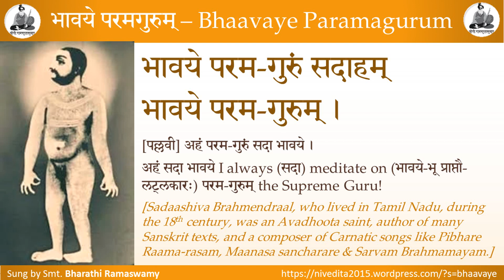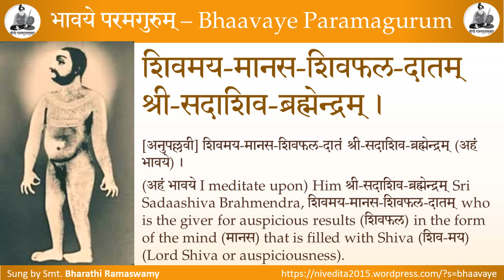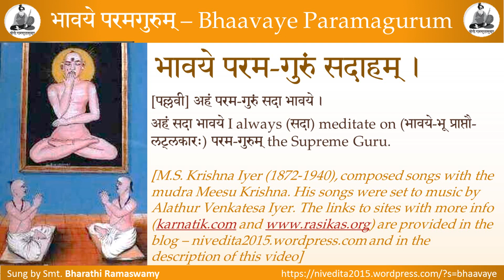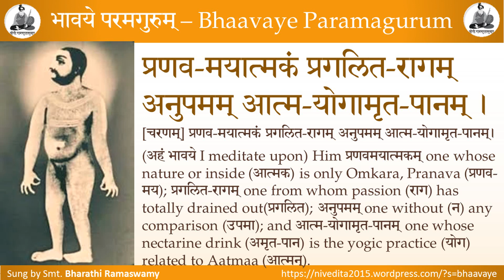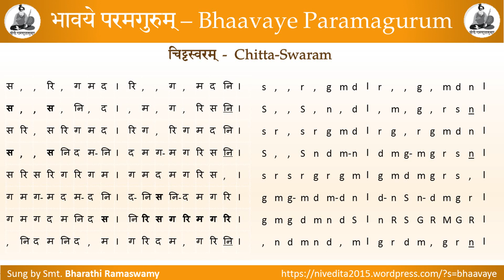Bhaavaye Paramagurum - Meesu Krishna - Bharathi Ramaswamy - Hamsaanandi - On Sadaashiva Brahmendraal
भावये परमगुरुम् Song on Sadaashiva Brahmendraal, composed by Meesu Krishna – M.S. Krishna Iyer, sung by Smt. Bharathi Ramaswamy;  in Hamsaanandi Raaga, set to Aadi Taala
हंसानन्दी-रागः आदि-तालः  ;  रचयिता - मीसु कृष्णः  ;   गायिका – श्रीमती भारती रामस्वामी ।
आरोहणम् – स रि१ ग३ म२ द२ नि३ स । अवरोहणम् - स नि३ द२ म२ ग३ रि१ स ।

Aarohanam:  S R1 G3 M2 D2 N3 S Avarohanam: S N3 D2 M2 G3 R1 S

भावये परम-गुरुं सदाहम्
भावये परम-गुरुम् ।

[पल्लवी] अहं परम-गुरुं सदा भावये ।

अहं सदा भावये I always (सदा) meditate on (भावये-भू प्राप्तौ-लट्लकारः) परम-गुरुम् the Supreme Guru!

[Sadaashiva Brahmendraal, who lived in Tamil Nadu, during the 18th century, was an Avadhoota saint, author of many Sanskrit texts, and a composer of Carnatic songs like Pibhare Raama-rasam, Maanasa sancharare & Sarvam Brahmamayam.]

शिवमय-मानस-शिवफल-दातम्
श्री-सदाशिव-ब्रह्मेन्द्रम् ।

[अनुपल्लवी] शिवमय-मानस-शिवफल-दातं श्री-सदाशिव-ब्रह्मेन्द्रम् (अहं भावये) ।

(अहं भावये I meditate upon) Him श्री-सदाशिव-ब्रह्मेन्द्रम् Sri Sadaashiva Brahmendra, शिवमय-मानस-शिवफल-दातम् who is the giver for auspicious results (शिवफल) in the form of the mind (मानस) that is filled with Shiva (शिव-मय) (Lord Shiva or auspiciousness).

[M.S. Krishna Iyer (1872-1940), composed songs with the mudra Meesu Krishna. His songs were set to music by Alathur Venkatesa Iyer. The links to sites with more info (karnatik.com are provided in the blog – nivedita2015.wordpress.com and in the description of this video]

प्रणव-मयात्मकं प्रगलित-रागम्
अनुपमम् आत्म-योगामृत-पानम् ।

[चरणम्] प्रणव-मयात्मकं प्रगलित-रागम् अनुपमम् आत्म-योगामृत-पानम्।

(अहं भावये I meditate upon) Him प्रणवमयात्मकम् one whose nature or inside (आत्मक) is only Omkara, Pranava (प्रणव-मय); प्रगलित-रागम् one from whom passion (राग) has totally drained out(प्रगलित); अनुपमम् one without (न) any comparison (उपमा); and आत्म-योगामृत-पानम् one whose nectarine drink (अमृत-पान) is the yogic practice (योग) related to Aatmaa (आत्मन्).

दिनकर-भासुरं दर्शित-बोधम्
प्रणत-मीसु-कृष्ण-भावित-पादम् ।

[चरणम्] दिनकर-भासुरं दर्शित-बोधम् प्रणत-मीसु-कृष्ण-भावित-पादम् ।

(अहं भावये I meditate upon) Him who has the radiance (भासुर) of the Sun, the creator of day (दिन-कर); one who revealed (दर्शित) the knowledge (बोध); and प्रणत-मीसु-कृष्ण-भावित-पादम्  one whose legs (पाद) were meditated upon (भावित) by Meesu Krishna (मीसु-कृष्ण) (the mudra of M.S. Krishna Iyer), who respectfully bowed down (प्रणत).

स        ,          ,          रि        ,          ग         म        द         ।          रि        ,          ,          ग         ,          म         द         नि       ।

स        ,          ,          स         ,          नि       ,          द         ।          ,          म         ,          ग         ,          रि        स        नि       ।

स        रि        ,          स         रि        ग         म        द         ।          रि        ग         ,          रि        ग        म         द         नि       ।

स        ,          ,          स         नि       द         म-       नि       ।          द         म         ग-       म         ग        रि        स        नि       ।

स        रि        स        रि        ग        रि        ग        म         ।          ग        म         द         म         ग        रि        स        ,          ।

ग        म         ग-       म         द         म-       द         नि       ।          द-       नि       स        नि-      द         म         ग        रि        ।

ग        म         ग        द         म        नि       द         स         ।          नि       रि        स        ग         रि        म         ग        रि        ।

,          नि       द         म         नि       द         ,          म         ।          ग        रि        द         म         ,          ग         रि        नि       ।

s , , r , g m d । r , , g , m d n ।

S , , S , n , d । , m , g , r s n ।

s r , s r g m d । r g , r g m d n ।

S , , S n d m- n । d m g- m g r s n ।

s r s r g r g m । g m d m g r s , ।

g m g- m d m- d n । d- n S n- d m g r ।

g m g d m n d S । n R S G R M G R ।

, n d m n d , m । g r d m , g r n ।